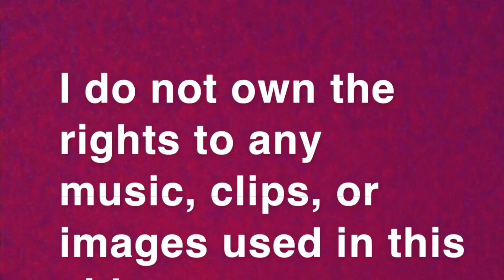Under the Lights: NFL Week 5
Week 5 is going to be special! Who do you have this week? Here are my picks for the other games:

Jets ✈️ over Falcons in LONDON
Broncos 🐴 over Steelers in Pittsburgh
Titans ⚔️ over Jaguars in Jacksonville
Vikings over Lions 🦁 in Minnesota
Saints over Washington in D.C
Patriots over Texans In Houston
Buccaneers win over dolphins 🐬 in Tampa
Packers 🧀 win over Bengals in Cincinnati
Panthers over Eagles 🦅 In Carolina
Raiders over Bears🐻 in Vegas
Cowboys over Giants In Dallas